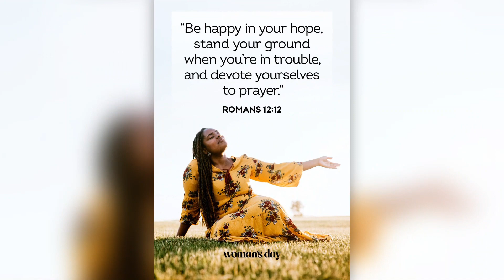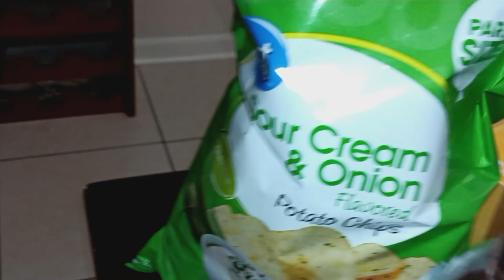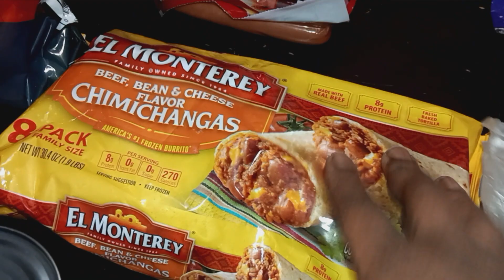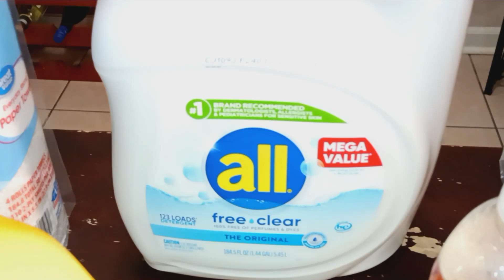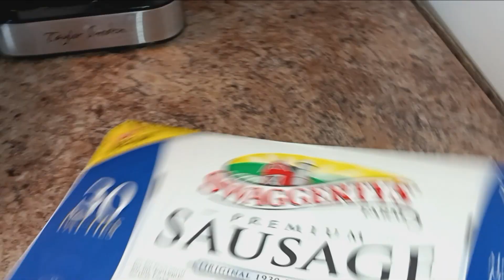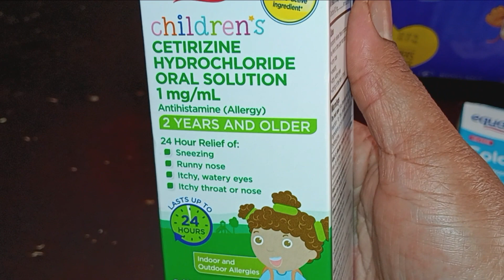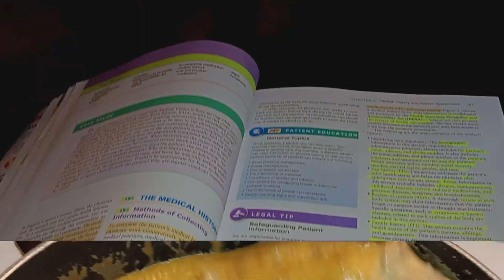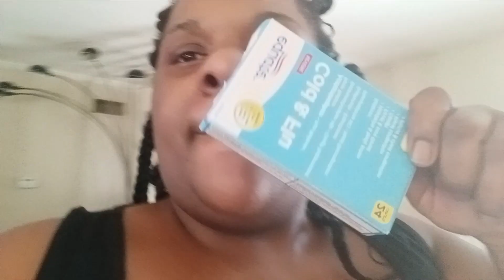WE'RE ALL SICK| WALMART HAULS| CHILL WEEKEND WITH THE FAMILY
FETCH: 6617NW